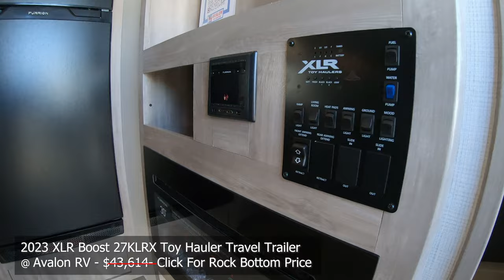2023 XLR Boost 27KLRX Toy Hauler Travel Trailer Walk Through Stock 10973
Check out this all new floor plan and find more details and photos by visiting our